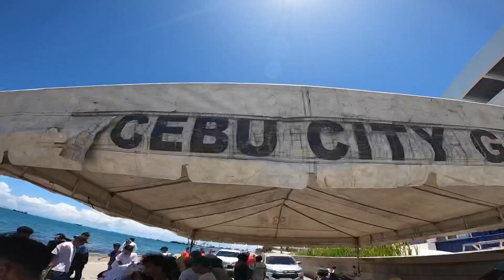Skate Jam 2023 El Curso Cebu City with Renz Gelig Motic Panugalinog and trunks Manalo